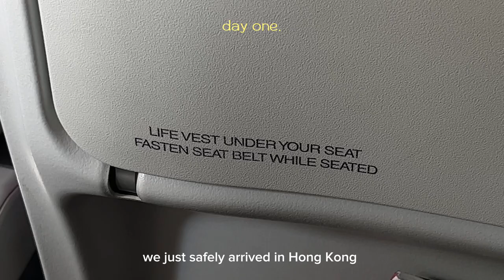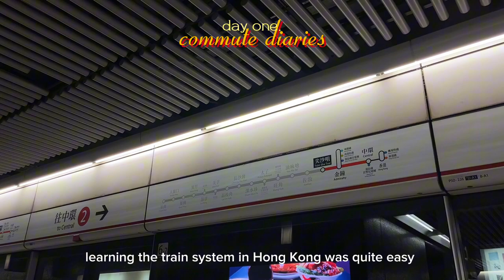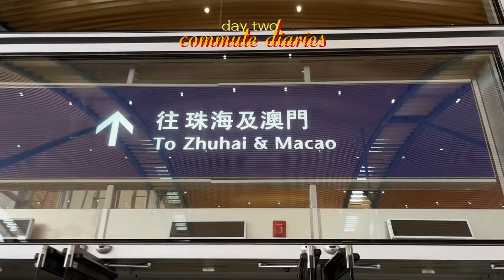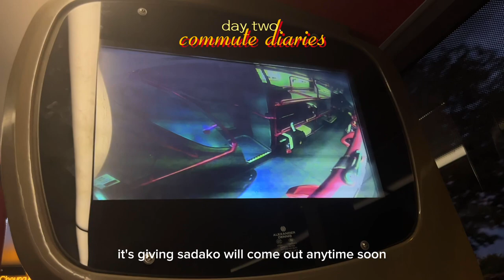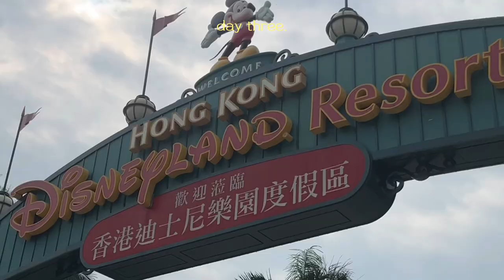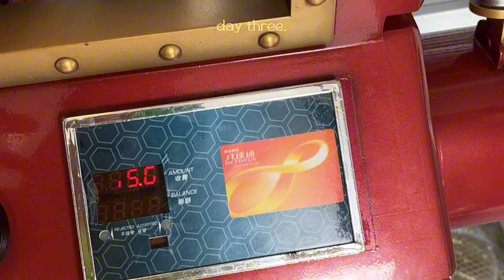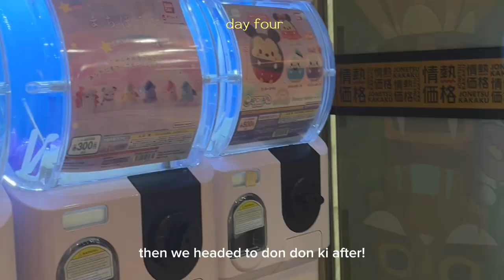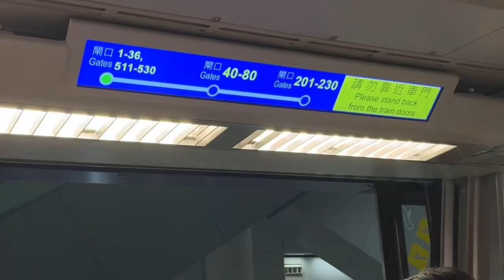spent a few days in Hong Kong 🇭🇰🚠🏰 | EP 4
你好，香港!

hello, and mabuhay! the totally spice hits the airports again! this time, we visited the pretty and classic Hong Kong. this was our first time coming to the country. we took this time to explore familiar dishes & culture (the streets in Hong Kong reminded me of Cebu-- well, except for a lot of things like traffic & litter) 🤍 also.. this was a perfect gift to myself as i join the half-fifty club the week after this trip 🤪 i really enjoyed this trip and i look forward to coming back again soon 🧚‍♂️

here's our itinerary to anyone who's interested!

🗓️ day 1 / 0:15
Hong Kong arrival
Mak's Noodles
Ocean Park
Dim Dim Sum
Sneakers Street

🗓️ day 2 / 4:01
The Venetian Macao
Ruins of St. Paul (SPOILER ALERT: we didnt make it)
K11 Musea

🗓️ day 3 / 7:18
Disneyland!

🗓️ day 4 / 15:40
Don Don Donki
ICHIRAN
Ladies Market

🗓️ day 5 / 17:38
Hong Kong departure